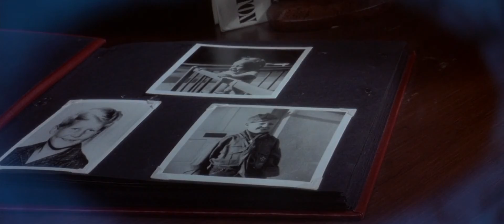STARMAN - John Carpenter - Anthology: Movie Themes 1974–1998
STARMAN - Dir. John Carpenter

STARMAN - Anthology: Movie Themes 1974–1998